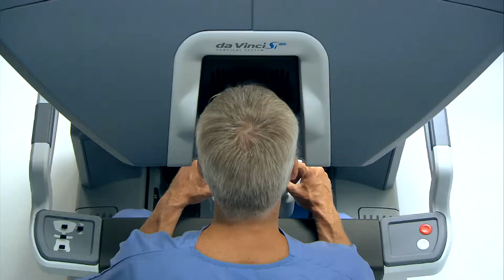Sutura quirúrgica robot da Vinci